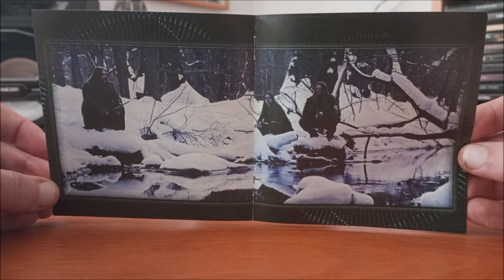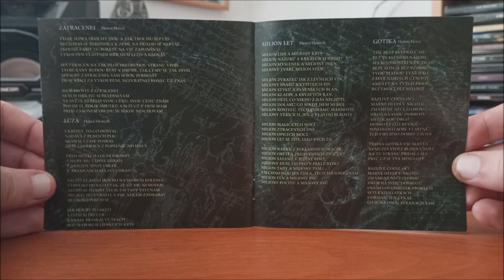CD / Törr – Törritorium / 2006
Jedenácté album Československé kapely Törr v podání : Vlasta Henych, Radek Sladký, Ota Hereš